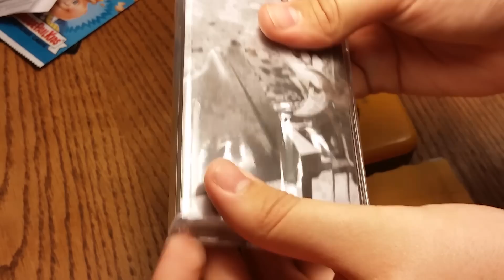Vaporwave cassette unboxing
luxury elite and saint pepsi's late night delight.